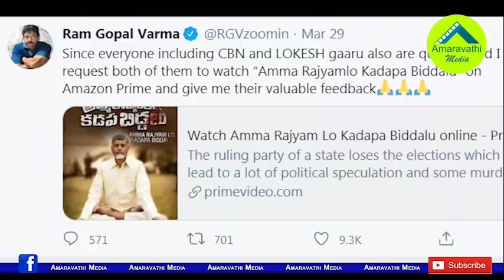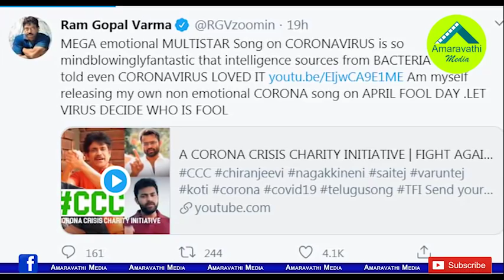ఖాళీగా ఉన్నారుగా..చంద్రబాబు,లోకేష్ లకు ఆర్జీవీ సలహా | Ram Gopal Varma Advise to Chandrababu & Lokesh